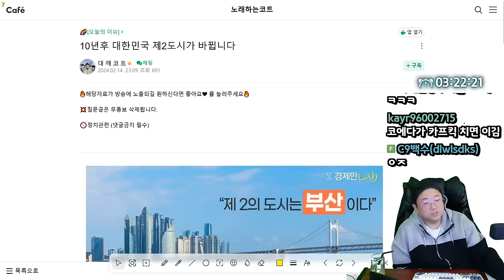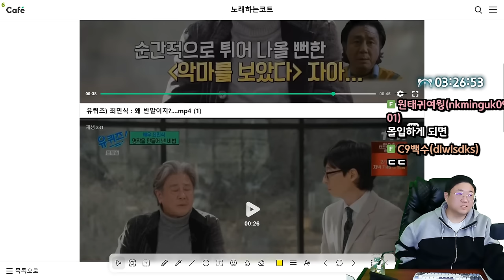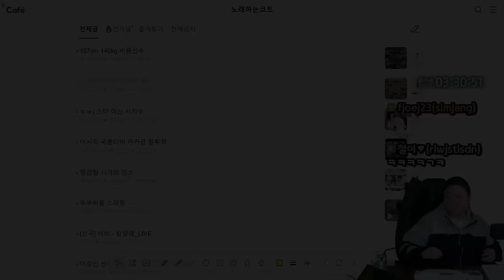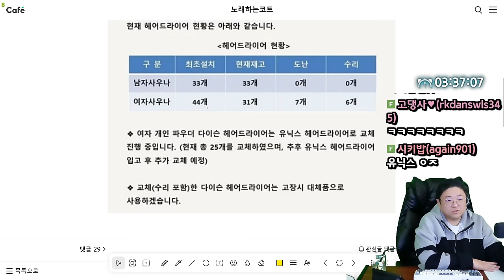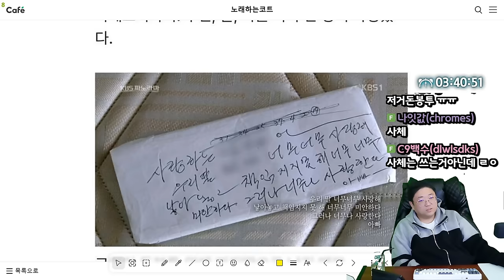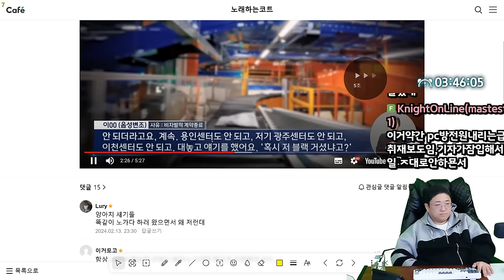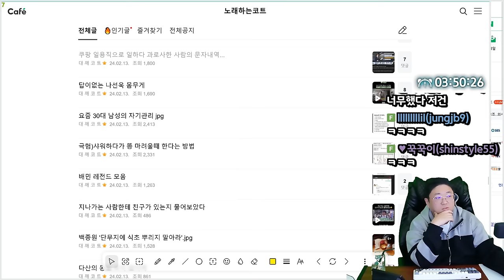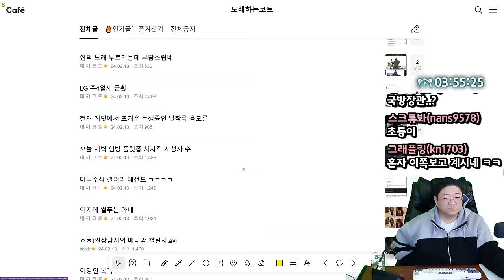유퀴즈 나와서 말한 반말이지 비하인드 썰 (24.02.14-4)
0:00 10년후 대한민국 제2도시가 바뀐다
2:20 [썸네일] 최민식 왜 반말이야?
6:59 CU 800원짜리 컵라면 출시
8:59 이강인누나 인스타까지 테러
9:50 전청조 1심 징역 12년 선고
11:06 이강인 하극상 디테일한 설명
12:19 사우나에 배치된 다이슨 드라이기 여탕만 분실
16:42 무연고 사망자의 친필 이력서
19:31 사람냄새나는 노가다 현장
21:00 일본인들이 기겁하는 한국인 행동
21:47 대한민국 자영업 근황
22:57 쿠팡 블랙리스트 논란
28:20 답이없는 나선욱 몸무게
30:08 다산의 동물 토끼의 번식력
31:58 골반이 너무 커서 콤플렉스였다는 모델

[음원출처]